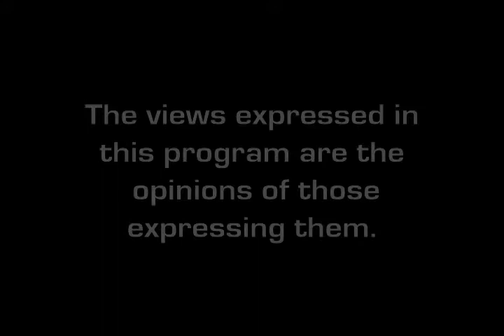UCF Faculty Lounge - KENYATTA RIVERS/ROBERT REEDY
Art professor Rob Reedy's conversation with Speech Language Pathology Professor, Kenyatta Rivers. Part 2 (2007)